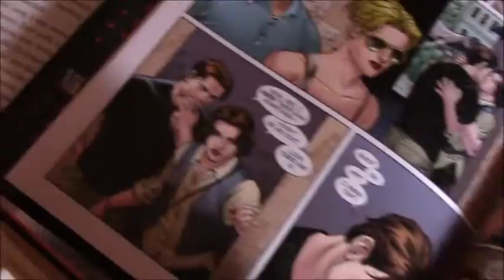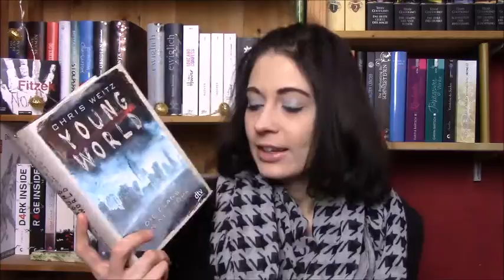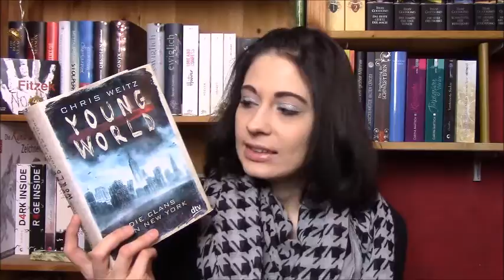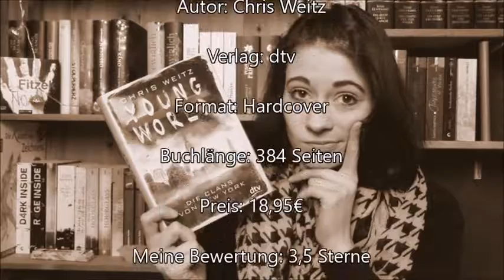[Rezension] Young World - Die Clans von New York | Chris Weitz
Heute habe ich wieder eine Rezension für euch. Viel Spaß damit!

Das Buch